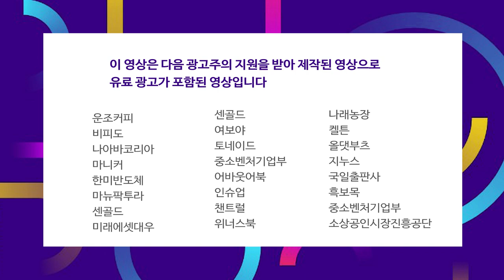테슬라의 주가 조정에도, 여전히 주목해야하는 이유